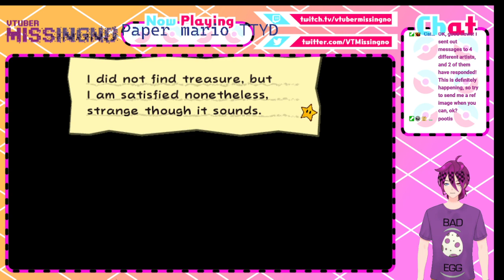Paper Mario TTYD! Plundering Pirates o plenty!